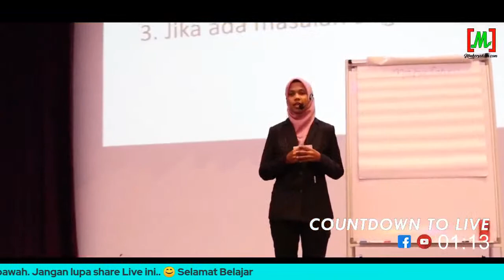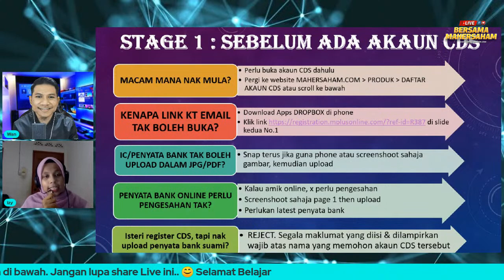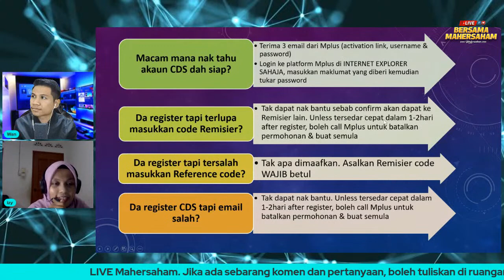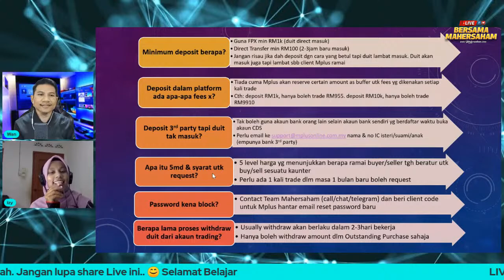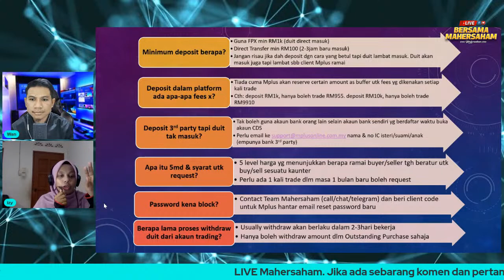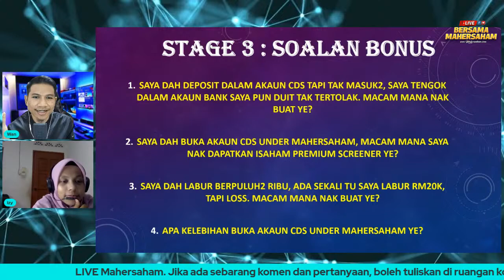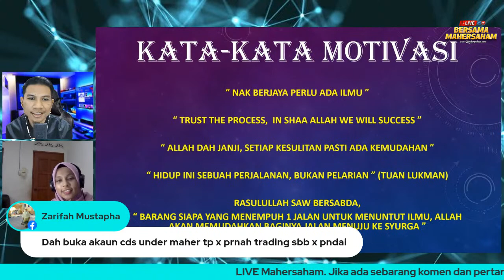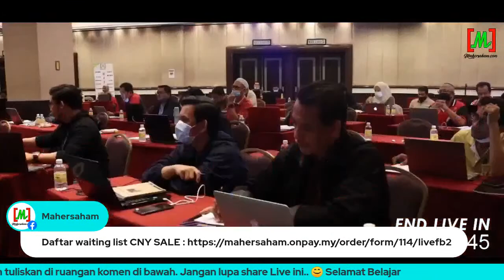📈SANTAI SAHAM PKP DAY 25 : MENJAWAB PERSOALAN CLIENT YANG SUKA BERTANYA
📈SANTAI SAHAM PKP DAY 25 : MENJAWAB PERSOALAN CLIENT YANG SUKA BERTANYA KEPADA CUSTOMER SERVICE MAHERSAHAM
Malam ini kami akan bersiaran bersama SAUDARA  AMIRUL dan staff Mahersaham  yang akan mengupas tajuk kita pada hari ini.
Kami berharap segala perkongsian kami dalam LIVE yang kami adakan sedikit sebanyak dapat memberi manfaat dan pertambahan ILMU buat anda semua.
Semoga kita semua dapat menghadapi PKP kali kedua ini dengan baik dan Insya-Allah dengan ILMU yang betul akan dapat membuat profit dalam pelaburan saham.
Jom mendaftar KELAS PLATFORM MPLUS FEB:
Dan..Untuk mendaftar KELAS SUPERTRADER ONLINE FEB klik link di bawah
Moga bermanfaat untuk anda semua. Teruskan menyokong Mahersaham